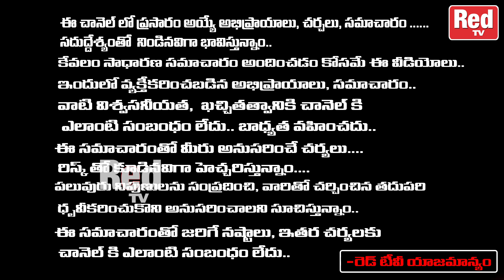చంద్రగ్రహణం ప్రభావం వల్ల కన్య రాశి వారికిగ్రహణం వీడే లోపుజరిగేది ఇదే జాగ్రత్త.. | RedTv Subham